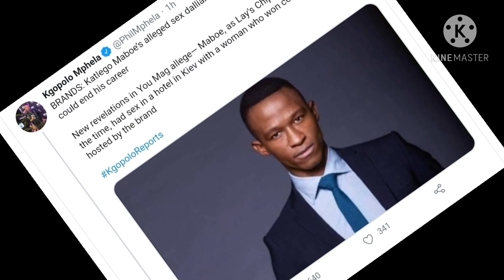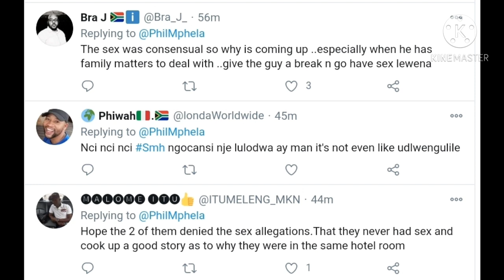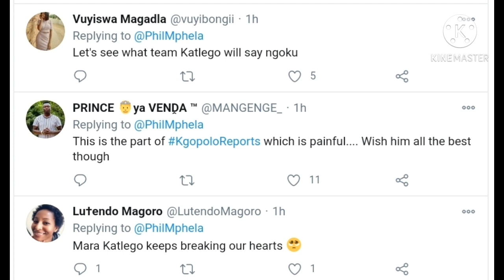Katlego Maboe In Another Cheating Scandal involving Lay’s chips contestant 😯😧😦